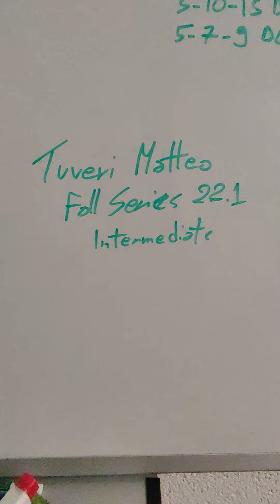Tuveri Matteo Fall Series 22point1